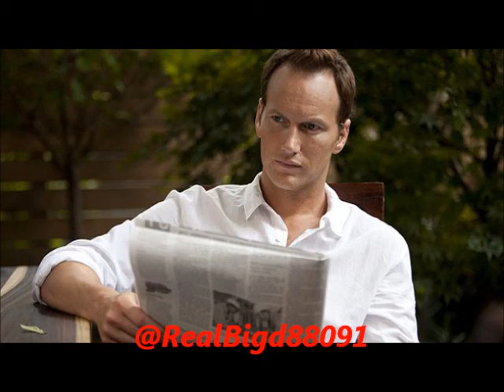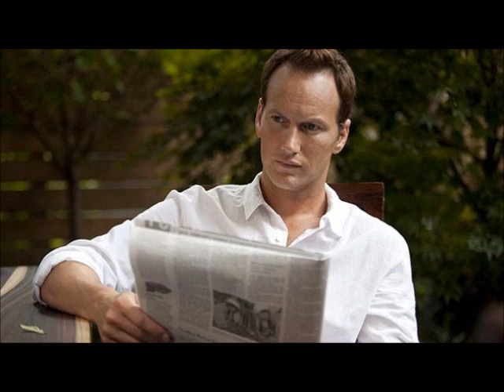Fargo Season 2 Official Cast Revealed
BIGD880912 PRODUCTIONS PRESENT: Fargo Season 2 Official Cast Revealed